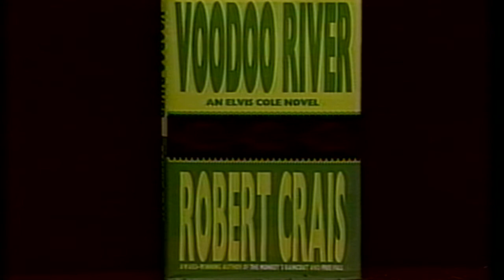Robert Crais - "Elvis Cole: A Detective for the '90s"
A DISCUSSION WITH National Authors on Tour Episode #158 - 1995
Author of VOODOO RIVER, an adoptee's search for birth parents, and other books in the "Elvis Cole" series; interviewed by mystery book reviewer Bruce Southworth. (28:30)